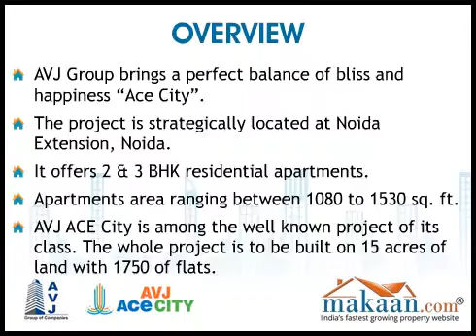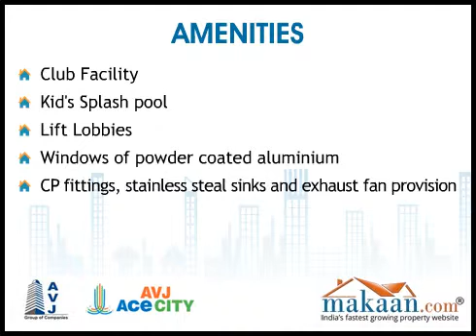Ace City, Noida Extension, Noida, Residential Apartments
Ace City by AVJ Group. 2 & 3 BHK Residential Apartment at Noida Extension, Noida.  AVJ ACE City is among the well known project of its class. The whole project of AVJ ACE City Noida Extension is to be built on 15 acres of land with 1750 of flats. AVJ ACE City is situated at Noida Extension. AVJ ACE City offers 2 & 3 BHK premium apartments in affordable price with best comforts within the project to give you a luxury lifestyle within your budget and also with size vary from 1080 sq ft to 1500 sq. ft. The landscape is beautiful with spacious houses.

A fast emerging real estate development company known for offering the best of its partners, customer and investors is detemine to build 'Best in World' lifestyles in all upcoming towns progressing with new technologies, attitudes, fashions and a developing taste in lifestyle.